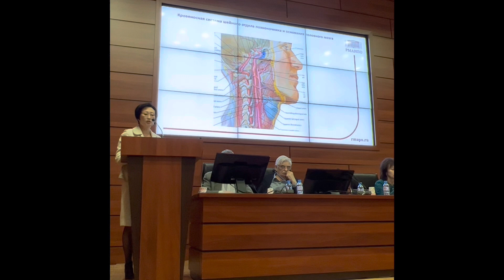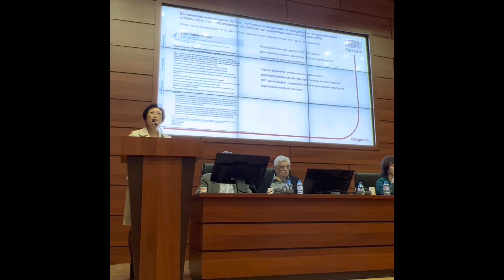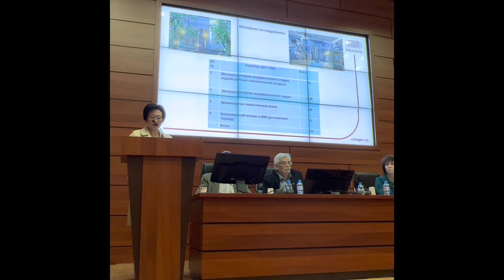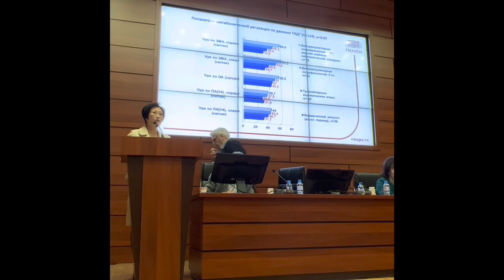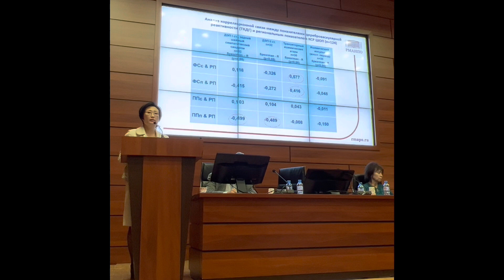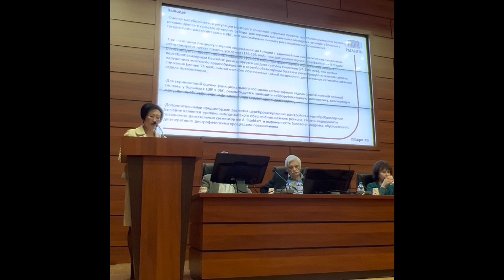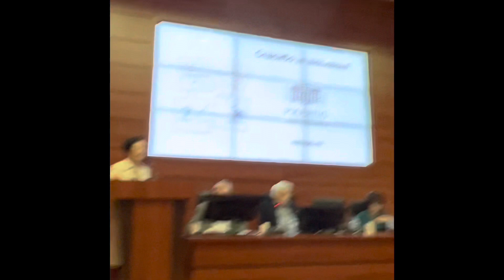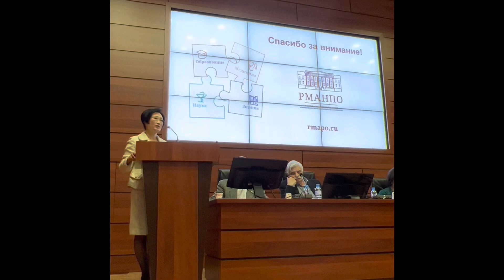19 июня 2023 г.